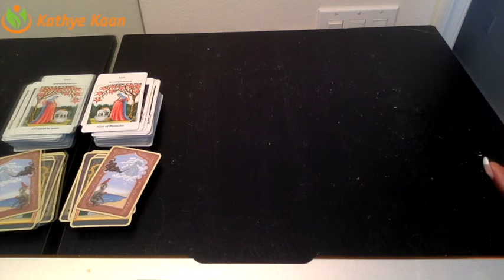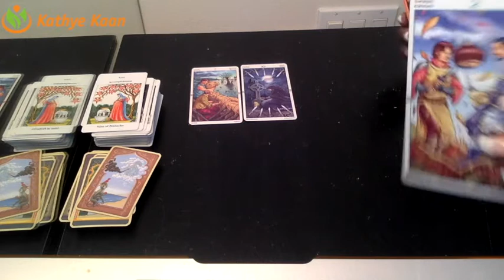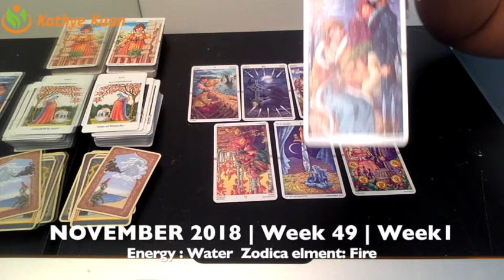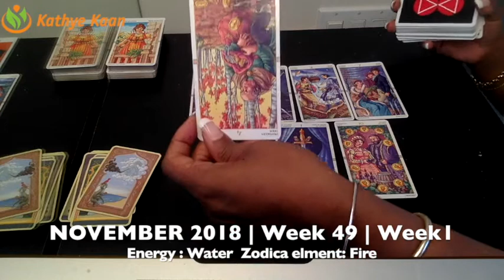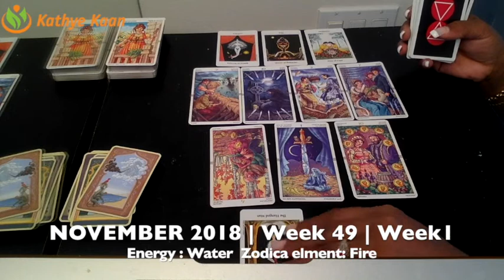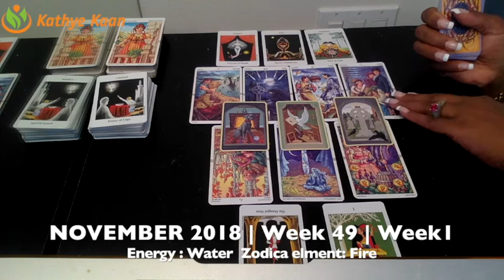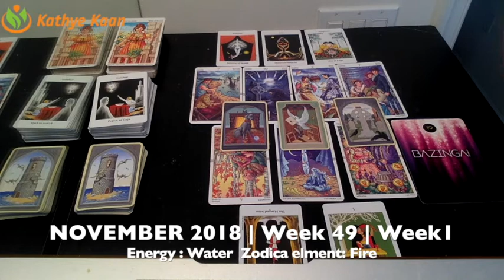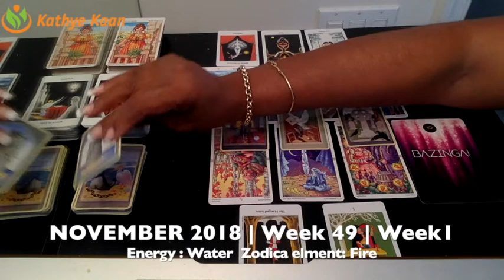OPHIUCHUS Weekly Reading Psychic Tarot | Horoscope | Week 49 | DECEMBER 03 - 09